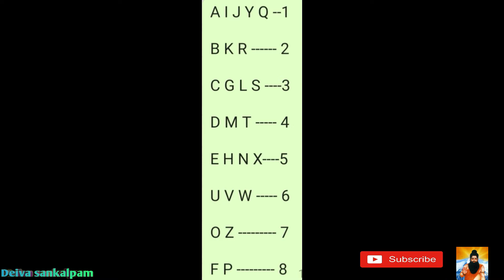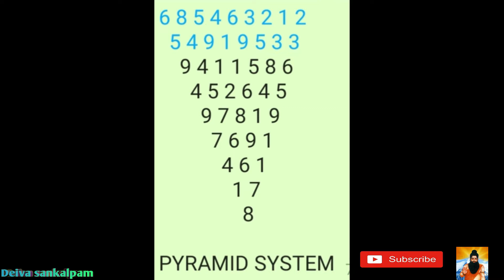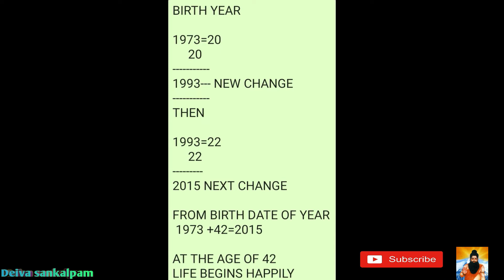எண் 8 17 26 தேதிகளில் பிறந்தவர்களின் பலன்கள்|Saturn|Raja govindaraj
காத்தாயி அம்மன் உடனுறை வாழ்முனிஸ்வர சாமி துணை
எண் 8 17 26  தேதிகளில்  பிறந்த  நபர்களின் பலன்கள்.
நண்பர்களுக்கு வணக்கம்.சனி ஆதிக்கம் உடைய தேதிகளில் பிறந்த நபர்களின் குணம்கள் மற்றும் அவர்களுக்கு வழிகாட்டியாக சில தகவல்களையும் மேலும் Pyramid System என்றால் என்ன?விதி எண்  பிறப்பு எண் போன்றதை விளக்கும் காணொளி.This video is about persons born in Sani(Saturn) number and also describes about pyramid system in Numerology.Kindly like share and comment.
நன்றி
அகத்தியர்
காக்கை சித்தர்  ஆசிகளுடன்  சீடர்களின் சீடன்